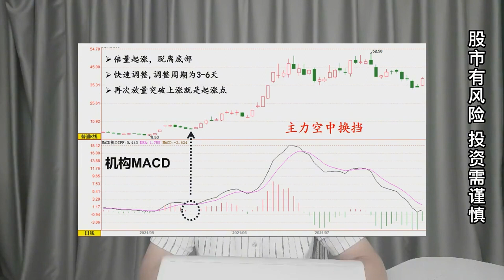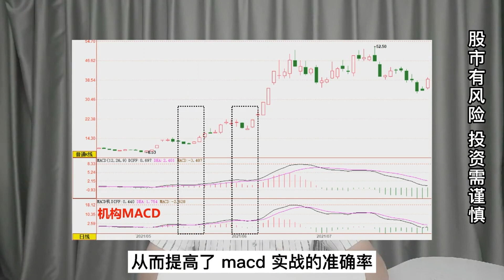1个MACD就能炒股养家|传奇游资炒股养家，养家心法|机构参数让你赚到大钱！macd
1个MACD就能炒股养家|传奇游资炒股养家，养家心法|机构参数让你赚到大钱！macd